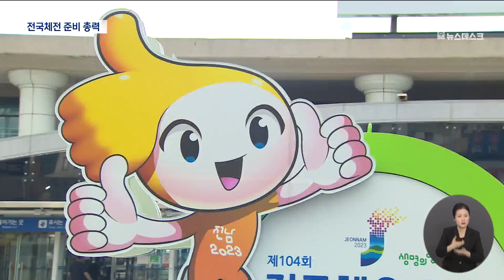전국체전 성공 개최 위해 '총력전' (뉴스데스크 2023.7.6 광주MBC)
(앵커)
1백일 앞으로 다가온 전국체전을 앞두고
전라남도가 바가지요금과 교통문제 해결을 위해
나섰습니다.

(기자)
전국체전을 앞두고
2-3배까지 오른 목포지역 숙박요금

더 비싼 요금을 받기 위해
기존에 했던 계약 파기 요구까지

바가지 요금 우려가 현실화되고 있어
목포시가 긴급대책을 마련하기로 했습니다.

우선 신고센터를 운영해
가격 폭리를 취하는 업소에 대해서는
위법사항 발견시 즉시 행정처분을 하기로 했습니다.

또 과도한 요금을 받지 않도록
사전요금제 가입 숙박업소를 확대하고
해당 업소에는 인센티브를 제공할 예정입니다.

* 정지숙/목포시 전국체전추진단장
"선수단의 예약을 돕기 위해서 사전요금제를 실시하고 있는데요.
 현재 100여개소 3000여실 정도를 확보했고요.
추가적으로 180개소까지 6000실 정도 추가 확보할 예정입니다."

교통과 주차 대책도 마련했습니다.

목포종합경기장 인근 대양산단에
임시주차장 4개소 8필지를 마련하고

산단 입주자 협의회와 논의해 업체 주차장도
체전기간 동안 개방할 것을 검토하고 있습니다.

또 옥암대학부지와 원도심, 북항권 12개소에
선수단 수송버스 주차장을 조성합니다.

전국체전 성공개최를 위한
분위기 조성에도 본격 나섭니다.

전라남도는 KTX는 물론
유동인구가 많은 전국 각지 교통시설에
전국체전 홍보물을 부착하기로 했습니다.

* 강인중/전라남도 전국체전기획단장
"용산역, 강남고속버스터미널, 광화문 등에
집중 홍보와 더불어 KTX,SRT 객차 모니터,
KTX 외부디자인 랩핑 등을 통해 홍보를
집중 실시하고 있습니다."

또 전국체전 성공개최 범도민 캠페인을 전개하고
해상W쇼와 각종 문화,예술공연을 통해
전국체전을 적극 알려 나가기로 했습니다.

한편 문화체육관광부와 대한체육회 등은
1박 2일 일정으로 목포를 방문해
목포종합경기장 등을 둘러보고
전국체전 준비상황을 점검했습니다.